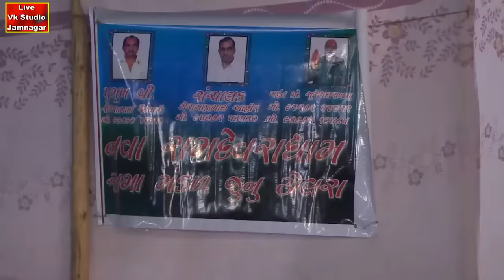Dholera Ramamandal, = Ramdevji Maharaj Nu Akhiyan, Full Program,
Dholera Ramamandal,
Ramdevji Maharaj Nu Akhiyan,
Vkstudio jamnagar,